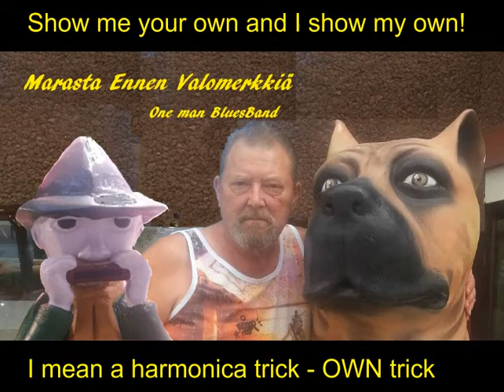My Own Harmonica Trick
Mara's vibrating bending - maybe new harmonica trick